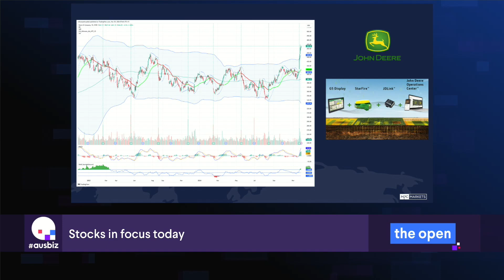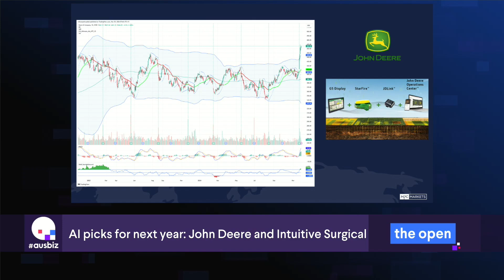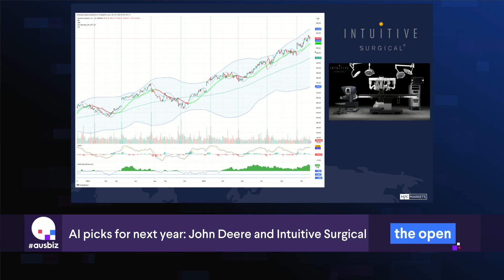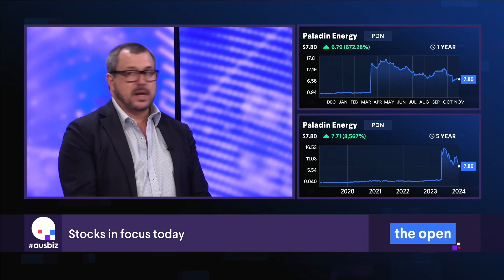the open: Fed cut bet & ASX to slip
The Aussie share market is set for a softer start today, with ASX futures down 0.3%.

Global markets had a quiet session overnight as Wall Street remained closed for Thanksgiving. US equity futures, however, are pointing higher, with S&P 500 futures up 0.3%.

In Canada, the main stock index hit a record high, lifted by gains in healthcare and energy stocks, despite concerns over US President-elect Donald Trump’s threat to impose heavy tariffs on Canadian goods. Over in Europe, attention turned to French government bonds, which slipped amid worries about France’s mounting debt and political uncertainty. French bonds are now trading near parity with Greek 10-year debt.

Here at home, Treasurer Jim Chalmers has secured a landmark deal with the Greens and Senate crossbenchers to overhaul the Reserve Bank. The RBA will be split into two committees—one to focus on interest rate decisions and the other on governance. Meanwhile, RBA Governor Michele Bullock reaffirmed her forecast that inflation will return to the midpoint of the Bank's 2-3% target range by late 2026, as restrictive monetary policy continues to balance the economy and labor market.

In commodities, oil prices ticked higher after reports of a ceasefire violation between Israel and Hezbollah, while gold firmed to $2,640 an ounce as geopolitical tensions and trade war fears drove safe-haven demand.

Locally, today’s focus will be on private sector credit data for October. On the corporate front, Centuria Capital Group and Paladin will hold their AGMs, and Aristocrat Leisure trades ex-dividend.

Join over 100,000 investors who use ausbiz for investing ideas and opportunities.